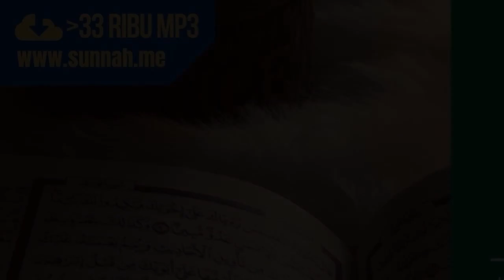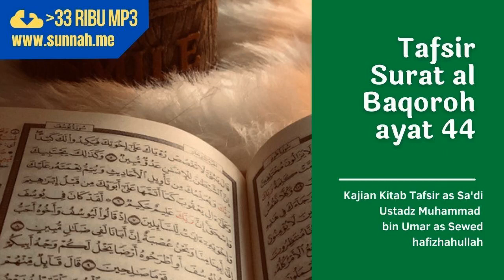tafsir surat al baqarah ayat 44: yang memerintahkan untuk berbuat kebajikan namun tidak melakukannya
tafsir surat al baqarah ayat 44 (seseorang yang memerintahkan orang lain untuk berbuat kebajikan namun tidak melakukannya merupakan bentuk kebodohan)

Materi: Kitab Tafsir as Sa'di
Karya: Syaikh Abdurrahman bin Nashir as Sa'di rahimahullah
Pemateri: al Ustadz Muhammad bin Umar as Sewed hafizhahullah
Lokasi: Masjid Abu Bakr Ash Shiddiq, Ma'had Dhiyaus Sunnah Cirebon